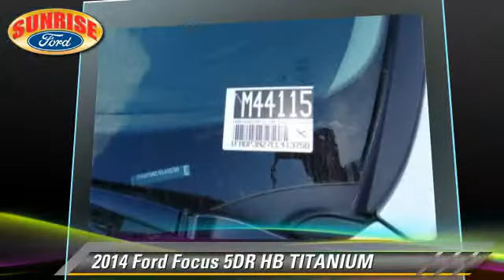2014 Ford Focus North Hollywood,Los Angeles,San Fernando Valley,Glendale,Burbank M44115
2014 Ford Focus

5500 Lankershim Blvd.

SUNRISE FORD NORTH HOLLYWOOD, PROUDLY SERVING NORTH HOLLYWOOD, LOS ANGELES, SAN FERNANDO VALLEY, GLENDALE, BURBANK, AND SURROUNDING CALIFORNIA LOCATIONS THIS INGOT SILVER M 2014 Ford FOCUS IS EQUIPPED WITH A 4 Cylinder Engine, AUTOMATIC TRANSMISSION, AND RECEIVES AN ESTIMATED 27 City/37 Hwy MPG. NORTH HOLLYWOOD CALIFORNIA 91601.